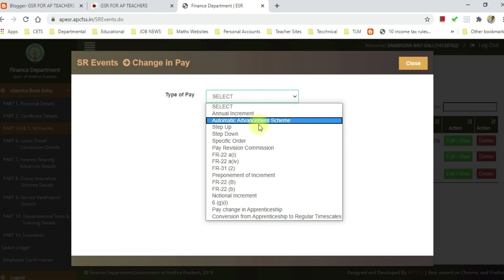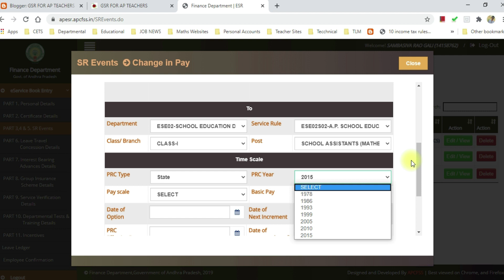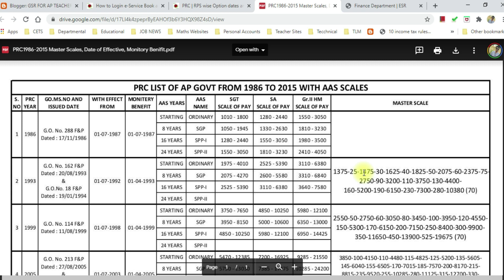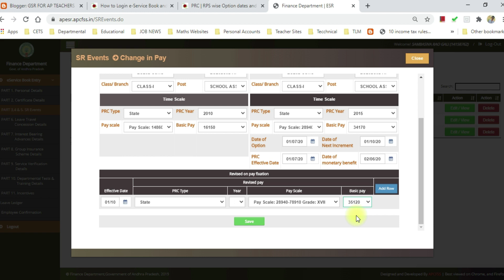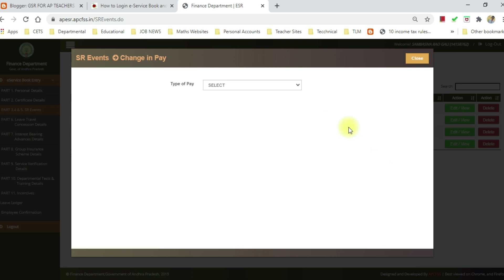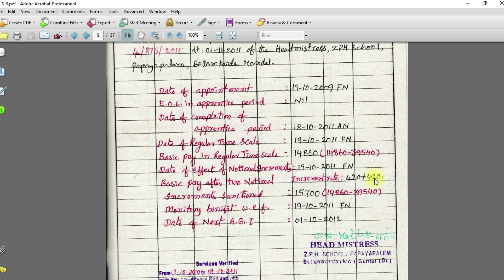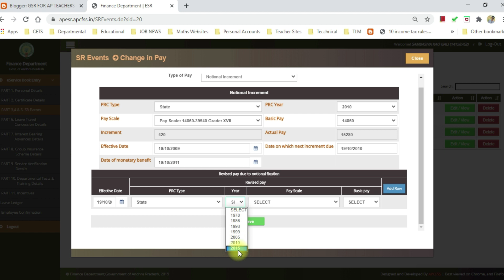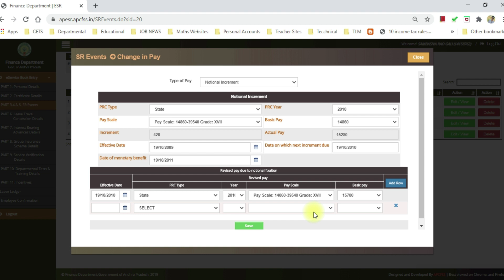e-SR Part 3, 4, 5 PRC Fixation, Notional increments with Revised Pay Online Data Entry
AP State Government Employees e-SR | e-Service Register | e-Service Book Part 3, 4, 5 PRC Fixation, Notinal increments Online Data Submission / Entry process @

e-SR పార్ట్ 3,4,5 అప్రెంటిస్ వాళ్ళు అపాయింట్మెంట్ ఎలా ఎంటర్ చేయాలి?

e-SR పార్ట్ 3,4,5 లో అప్రెంటిస్ వాళ్ళు రెగ్యులర్ పే ఫిక్సేషన్ ఎలా ఎంటర్ చేయాలి?

e-SR Part 3,4,5 Punishments, Suspensions, Relief, Re-appointment

SGT (ఒక పోస్ట్) నుండి SA (ఇంకొక పోస్ట్) లేదా ఇతర posts కి సెలెక్ట్ అయి, రిజైన్ చేయకుండా జాయిన్ అయిన వాళ్ళు ఎలా నమోదు చేసుకోవాలో వివరించడం జరిగింది.

e-SR Part 8, 9 GIS | GPF | CPS | Service Verification | Internal Audit